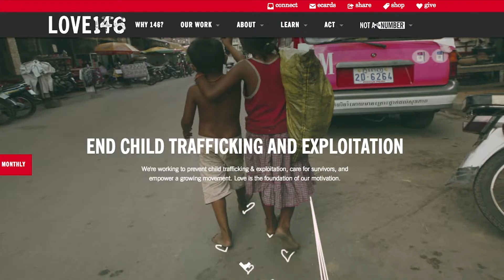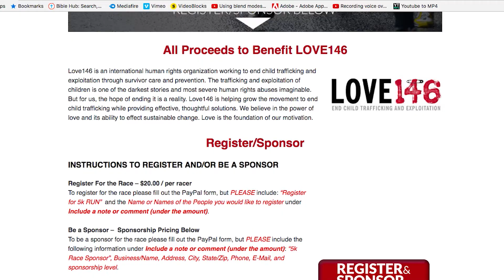Calvary Life Video Bumper for 8-19-18